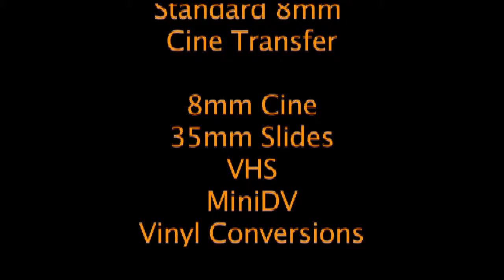Topaz Audio Video 8mm Cine Transfer Demo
Cine film & 35mm slides converted to DVD
West Yorkshire, Holmfirth, Meltham, Huddersfield